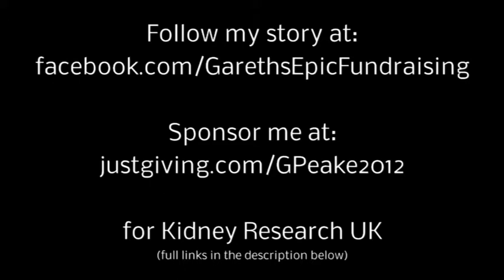Super awesome video blog. Episode 3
Our gallant fundraiser attempts the Pembrokeshire Half Marathon with a gammy leg. Will he make it. ?

Filmed with:
GoPro HD Hero2 on location in Bute Park, Cardiff.

Audio:
Recorded on HTC Desire S with hands free kit.